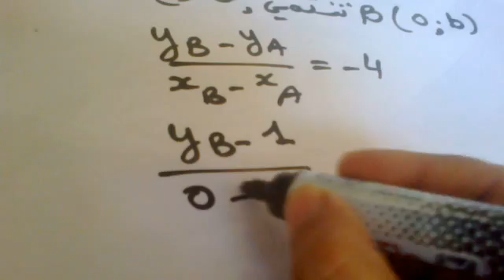معادلة مستقيم انطلاقا من نقطة تنتمي اليه ومعامله الموجه